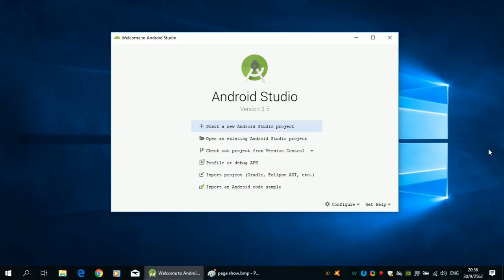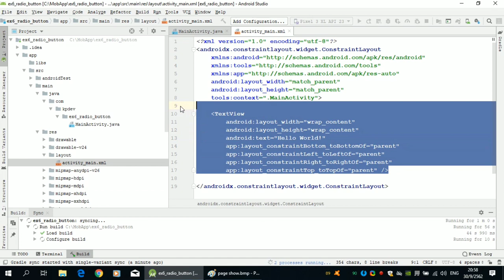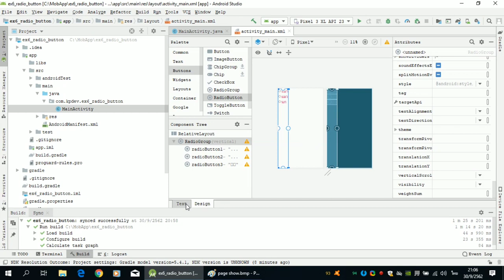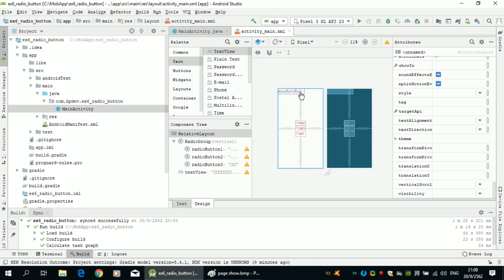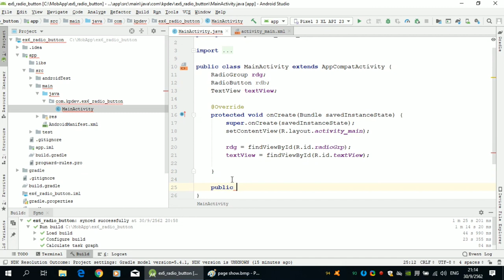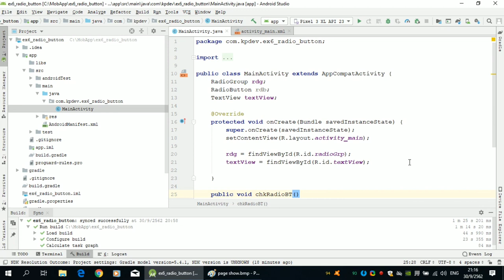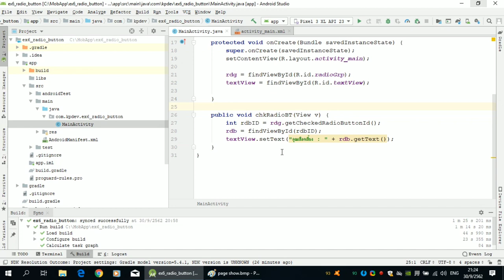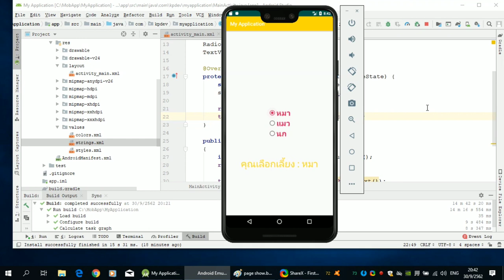การใช้งาน Radio buttons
การใช้งาน Radio button เบื้องต้น วิธีการวาง layout การดักจับ Event ตัวอย่างการทำงาน

*** สำหรับท่านใดที่ต้องการสนับสนุนช่อง ทำได้ทางช่องทาง True wallet นะครับ โอนเงินสนับสนุน มาที่หมายเลข 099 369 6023 ครับ ***